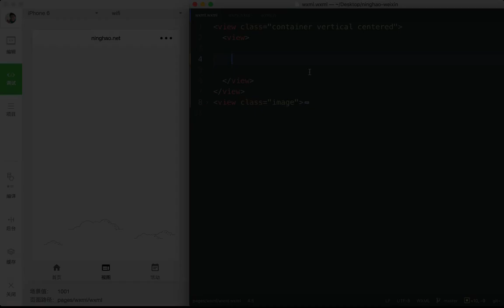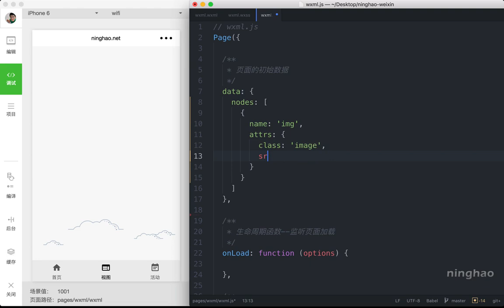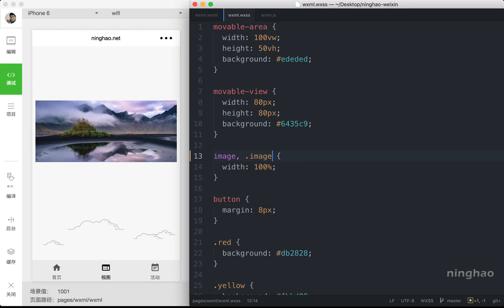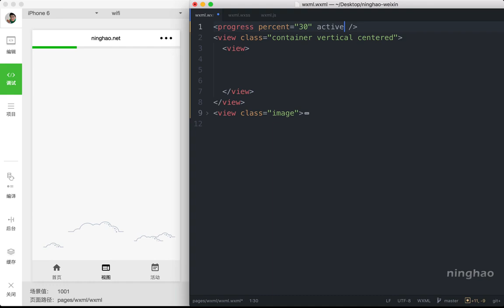企业级微信小程序精品开发实战课 31 31 基础内容